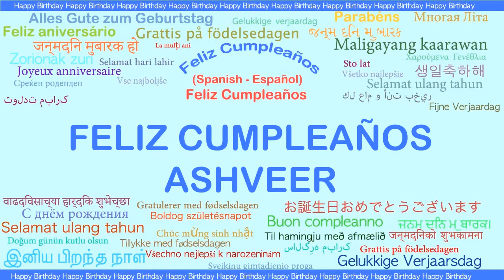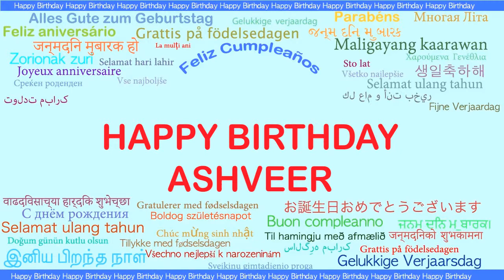Ashveer Languages Idiomas - Happy Birthday